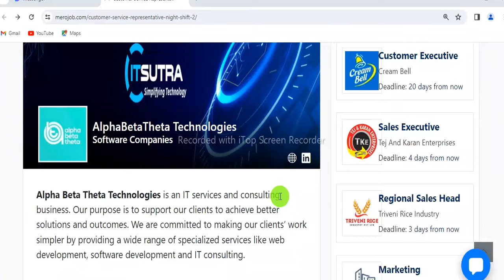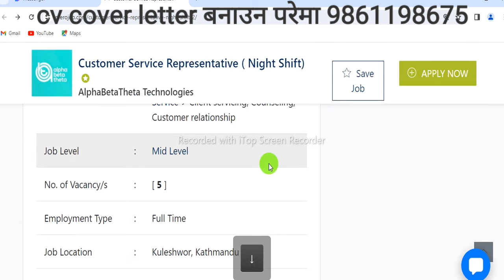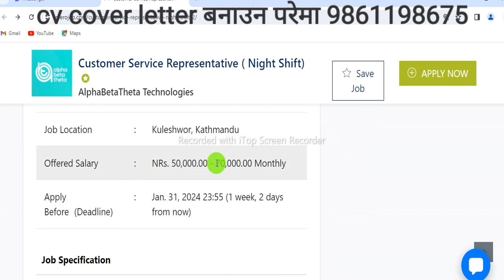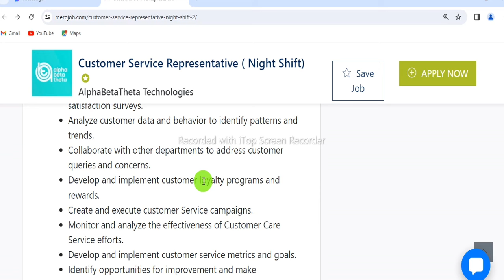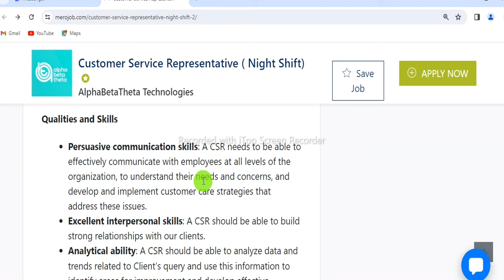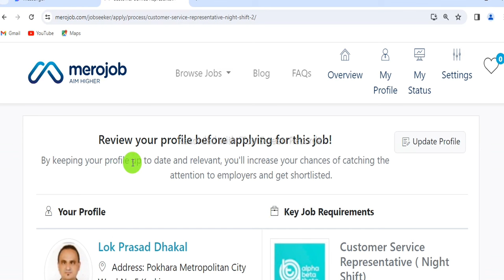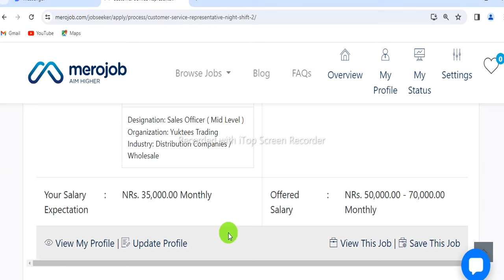नेपालमा 70 हजारका जागिर पाइन्छन् भन्दा बिस्वास नलाग्न सक्छ ? तर Reality हाे पाइन्छन हेर्नुस् भिडियो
Turning Point

Turning Point